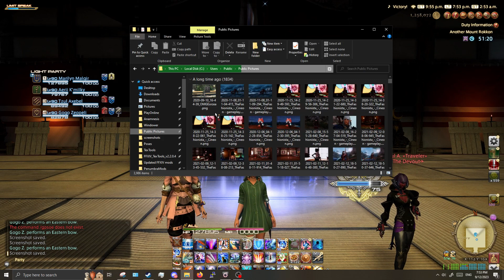Another Mount Rokkon first clear (blind)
this is an old recording